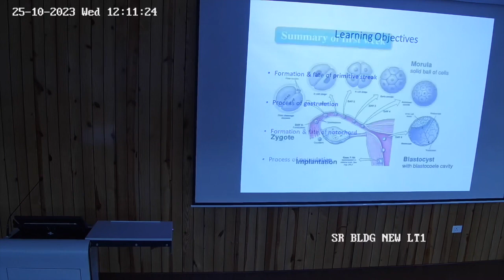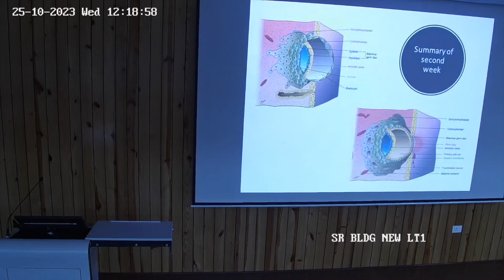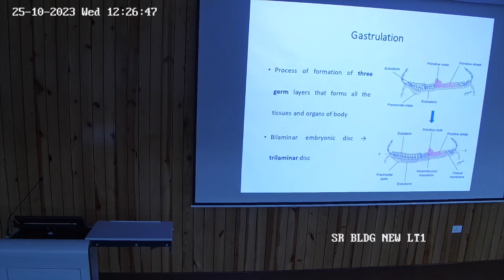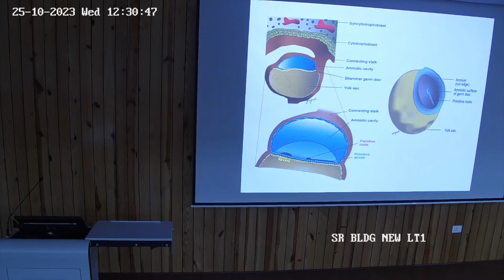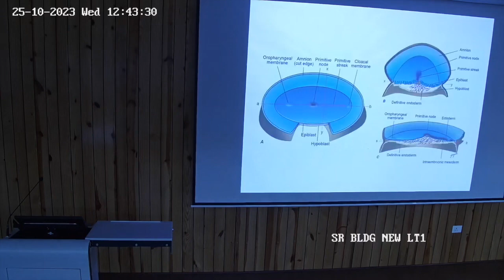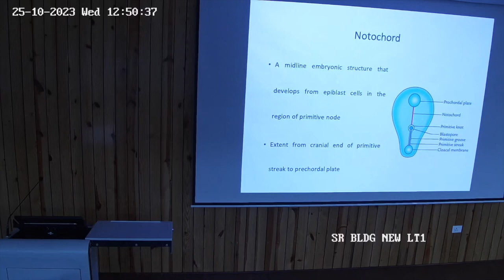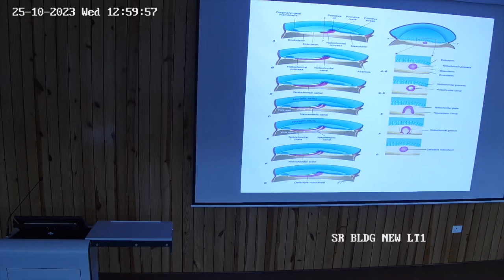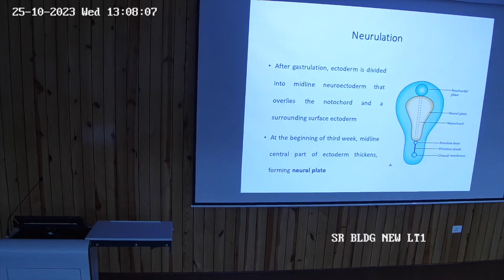Learning Objectives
Topic -1. Formation & fate of pirmitive
2. Process of Gastrulation
3. Formation & fate of Notochord
4. Process of Neurulation